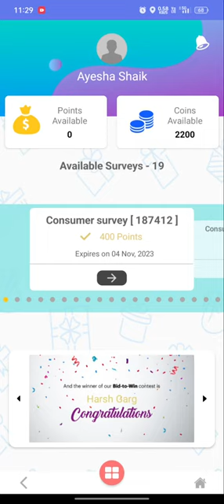The panel station survey app